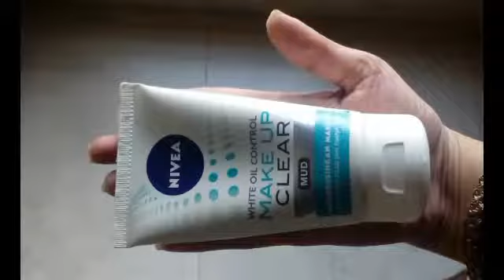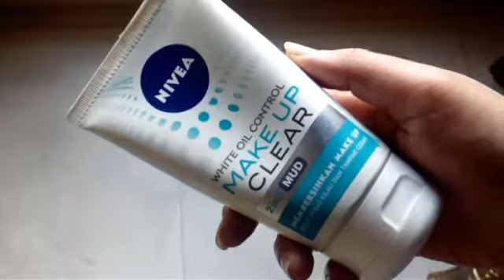Review on best nivea makeup clear mud 2in 1 wash